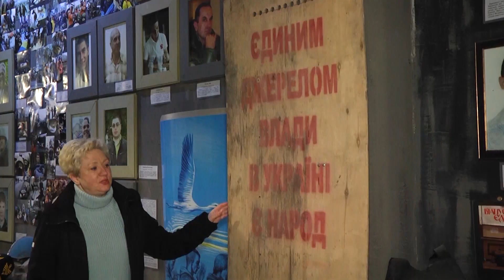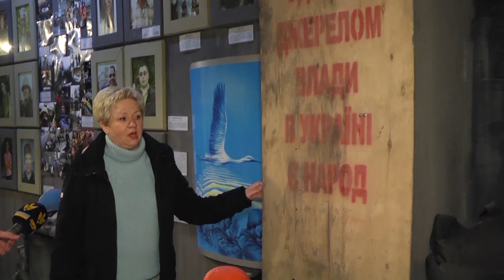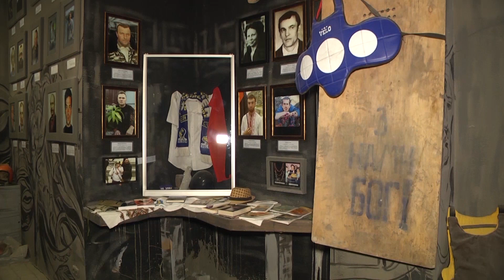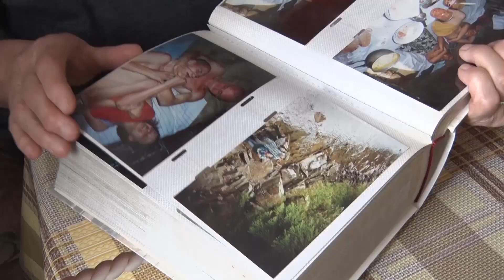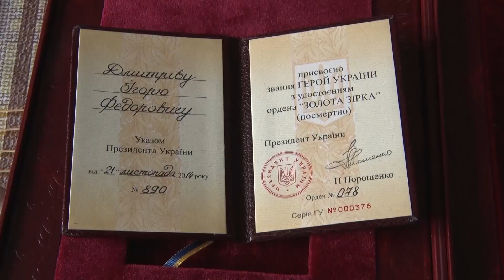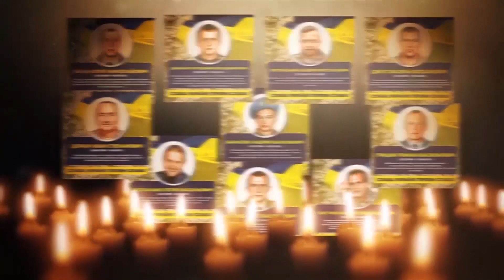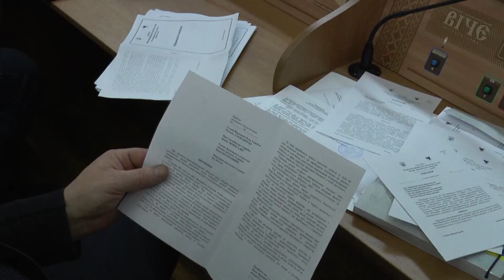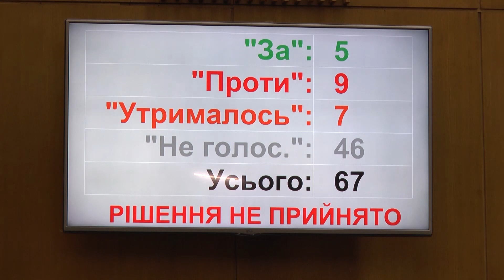Вісті. Підсумок тижня. 26-02-2023